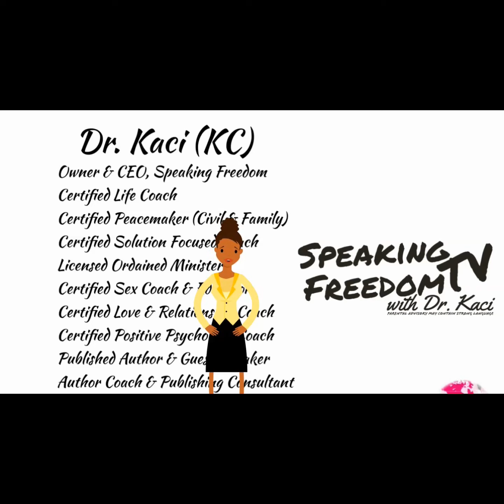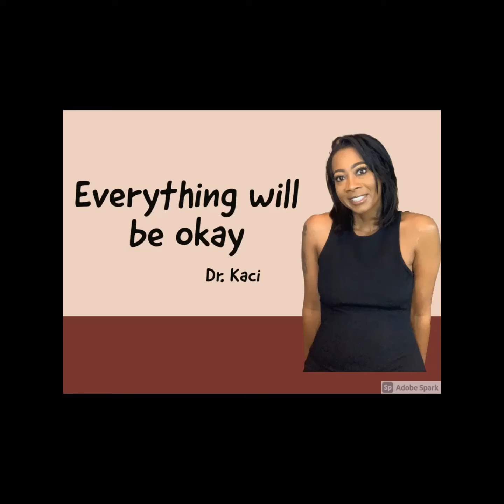Recruiting & Scouting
Dr. Kaci talks about how to properly scout and recruit people.

Dr. Kaci Owner and founder of Speaking Freedom is a Certified Life, Sex & Relationship Coach, Long Time Published Author of It’s My Time, 2006, Podcast Host, Business Strategist, Non-Christian Ordained Minister, and Mediation Specialist. After overcoming all the obstacles of Life, Dr. Kaci grew into a well-rounded and compassionate leader, who has spent most of her adult life dedicated to God and understanding her purpose. Over the last decade Dr. Kaci has been helping anyone she encounters grow in Purpose, Self-Acceptance, Healing beyond Trauma, Showing Love to everyone you encounter, and more! Dr. Kaci believes that Love encompasses Accountability, Responsibility and Self Discipline! After years of research Dr. Kaci, coined as the Cardiologist of the Emotionally Scarred, developed Spiritual Human Behavior, a new area of psychology that brings Spirituality, Human Behavior & Heart Healing to unlock Individual Purpose. The Theory of Spiritual Human Behavior Book is scheduled to be release early 2022, but The Faith Collection, a 4-part self-paced & optional Coach Supported course (4 Audiobooks & 4 Workbooks), as well as other books in production.

For more information on books and to order Exclusive merchandise

Books Available:
Audible - browse Speaking Freedom